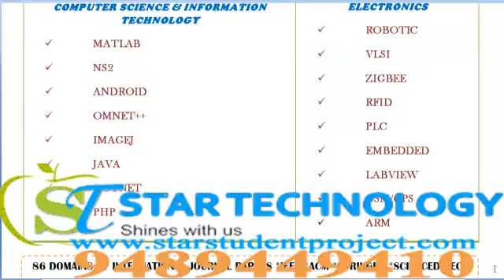BCA PROJECTS IN DADRA AND NAGAR HAVELI